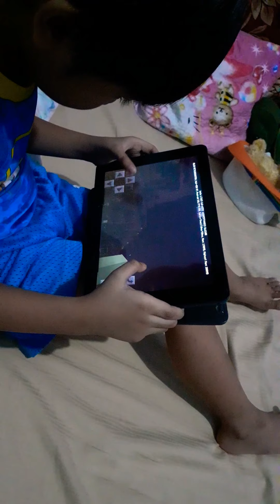Mine craft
Build house